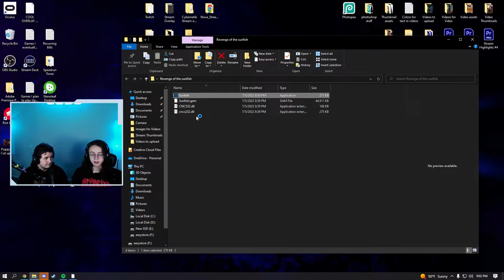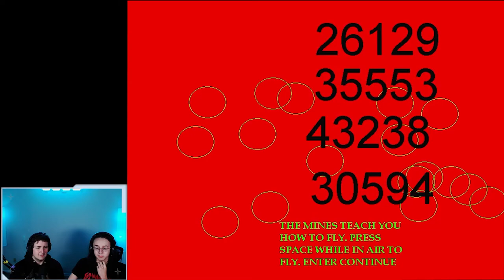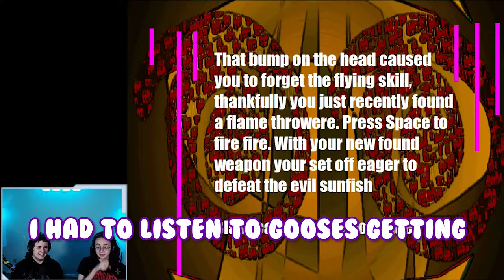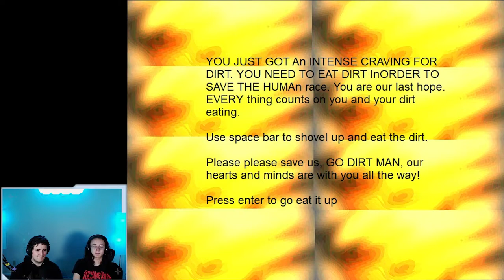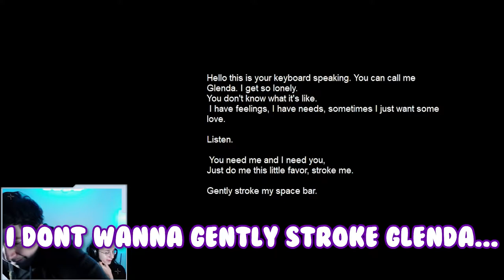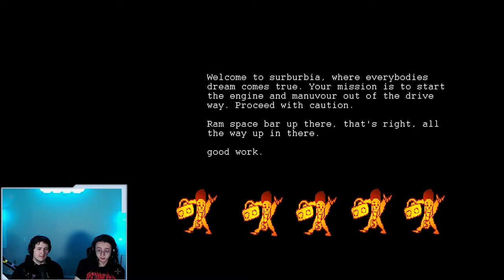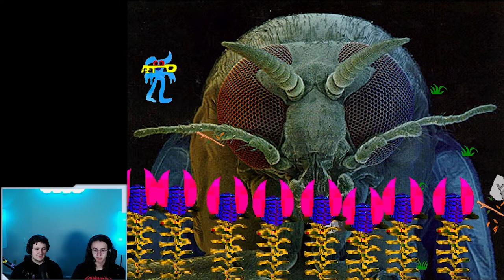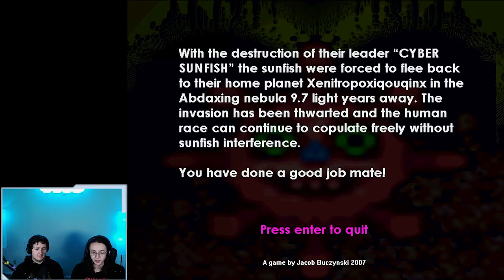Revenge of the Sunfish - This game makes no sense!!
Revenge of the sunfish is one of the weirdest games I think I have ever seen. I have to thank Azuritereaction for showing me this one years and years ago. Even though he does not upload anymore, you should definitely check his channel out. His stuff is still a huge inspiration on my channel and my goals and aspirations for it.

SOCIAL

Edited by: Kriscarnage